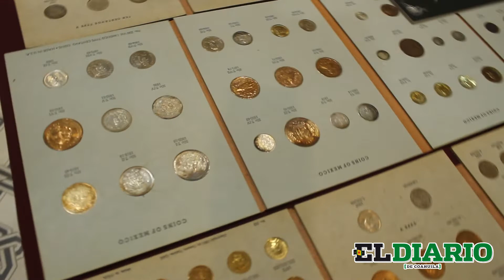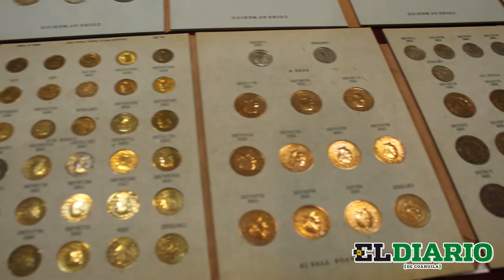Realizan Convención Numismática Saltillo 2019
El viernes 2 y sábado 3 de agosto se llevó a cabo la Convención Numismática 2019, acontecimiento que por segunda vez se realizó en la ciudad.
Carlos Valdés, presidente del Club Numismático de Saltillo, presidió el evento, en donde el público que acudió al lugar tuvo la oportunidad de conocer sobre la numismática, es una disciplina que se dedica al estudio y colección de las monedas y papel moneda.
El Quality Inn & Suites Saltillo Eurotel fue la sede de esta convención, en donde se contó con la participación de 27 expositores, provenientes del interior del país, así como conferencistas y personas conocedoras que evaluaron las monedas o papel billete que el público llevó al lugar.
La convención no tuvo costo alguno y fue dirigida a toda la familia.
Durante el primer día de actividad se presentaron las conferencias: “Billetes Bilingües”, por Martín Vega, y la charla “El Peso Maximiliano, Letras Pequeñas, Mitos y Realidades”, por Roberto Tamez Cavazos.